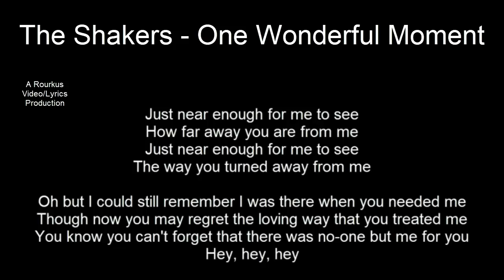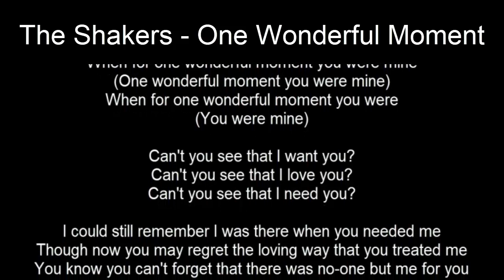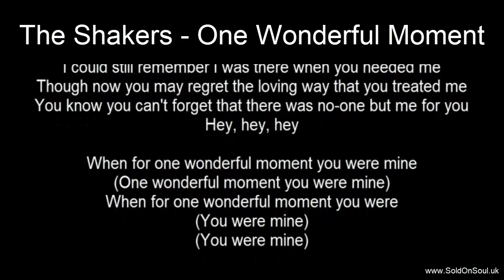Northern Soul - The Shakers - One Wonderful Moment - With Lyrics